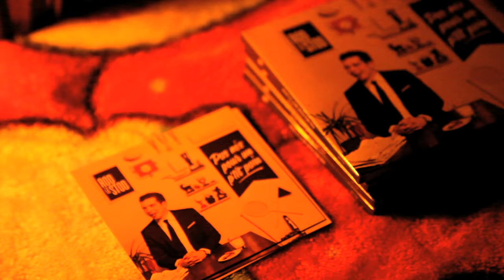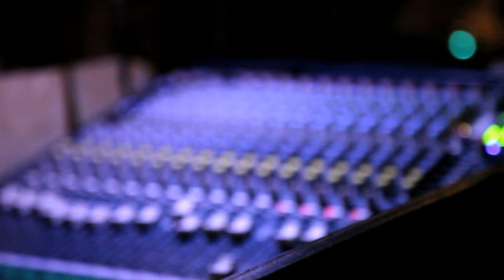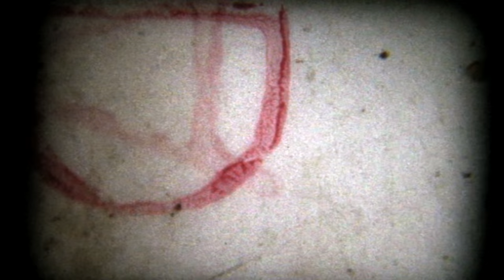Rod le Stod // Merci Monsieur (La Fin des Exils)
Chanson hommage à Jacques Parizeau. Texte basé sur le discours de Jean-Martin Aussant prononcé aux funérailles d'État de Monsieur le 9 juin 2015 à l'église Saint-Germain d'Outremont de Montréal.

Paroles: Rod le Stod & Jean-Martin Aussant
Mix et mastering: Frank Bones
Images: Édouard Gingras
Montage: Émilie Senay
Images captées lors du 1er Party de Noël Rod le Stod + invités à la Casa del Popolo le 22 décembre 2015.